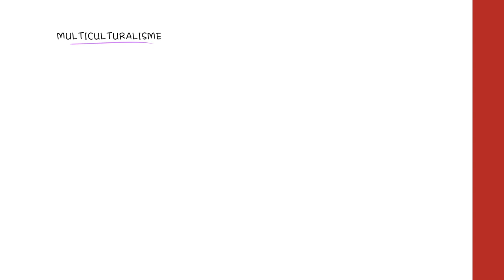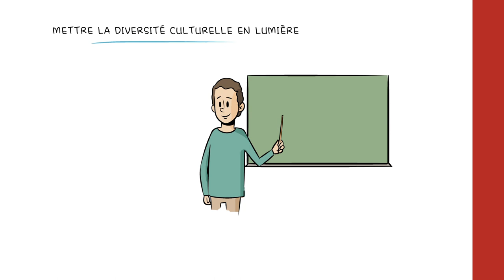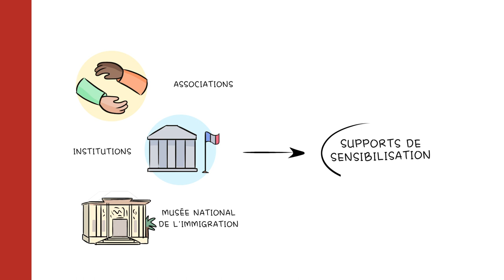Médiation et pluralité culturelle